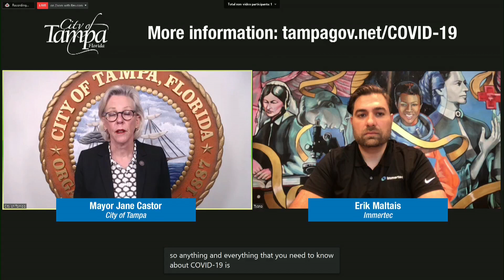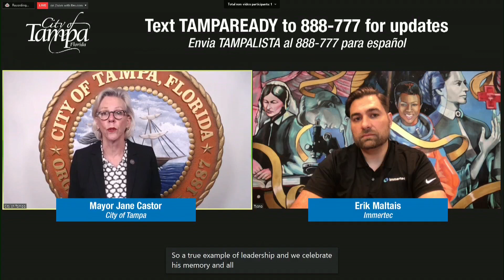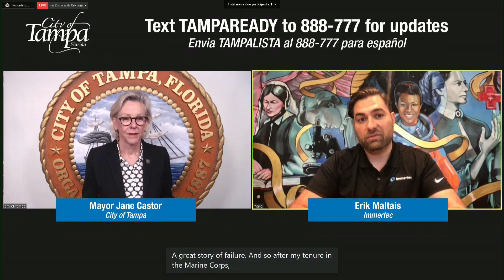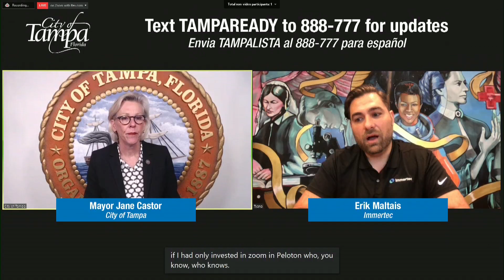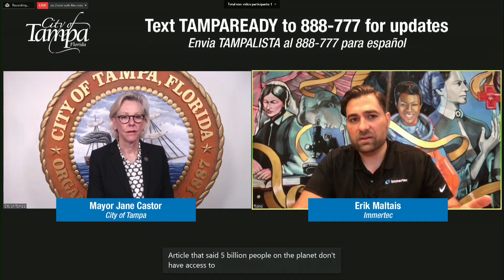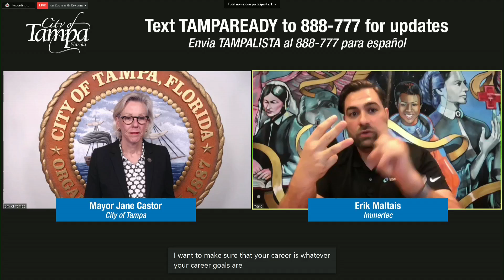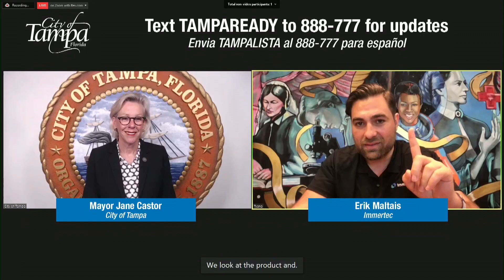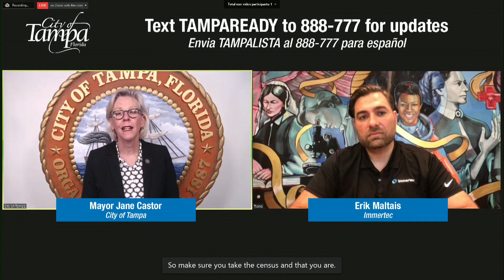September, 16 2020 –Mayor Jane Castor with Erik Maltais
Mayor Jane Castor is Live with Erik Maltais, CEO of Immertec, to discuss COVID-19 updates, entrepreneurship & the Hispanic community.